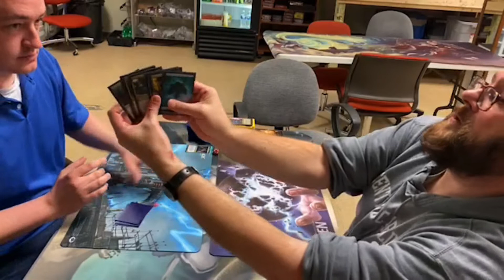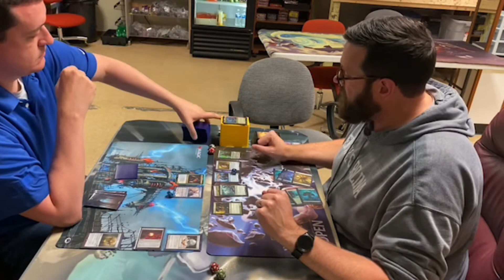Part 3 of the Vs Series between Seth and Jacob